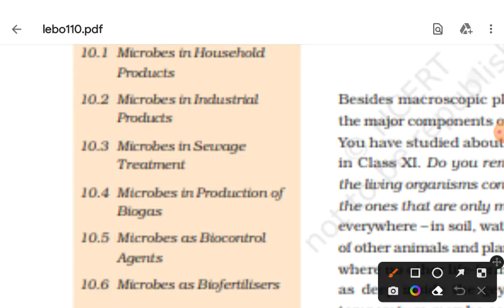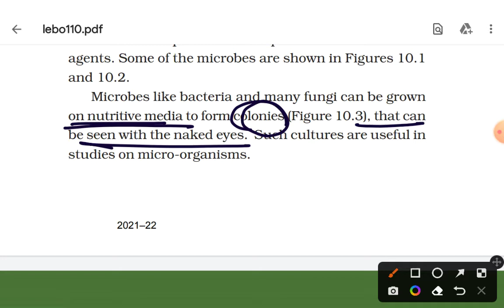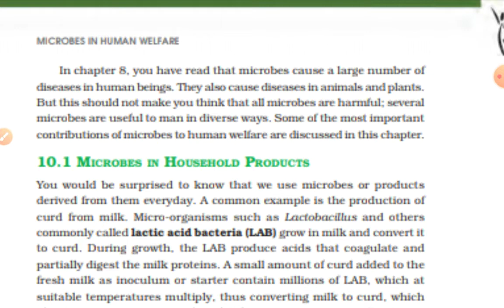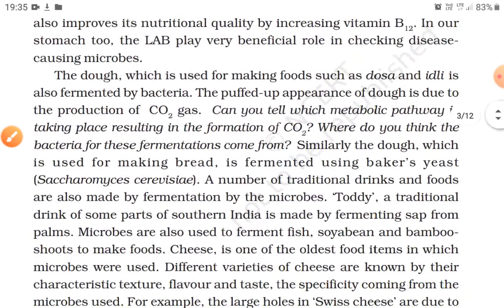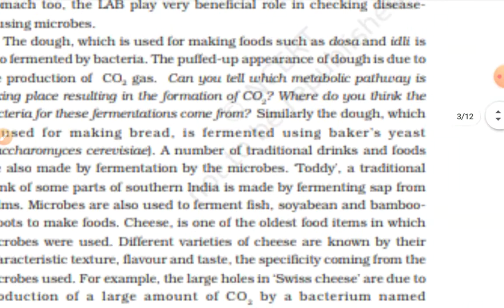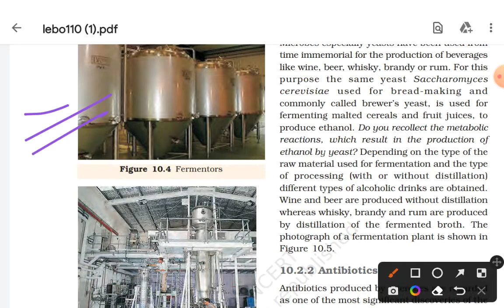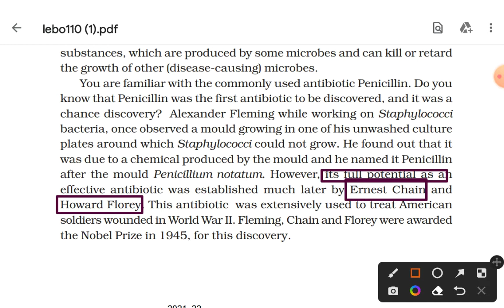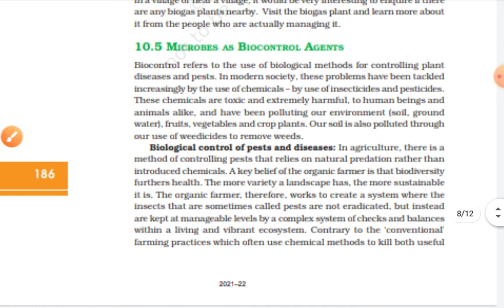Class_12_Biology Microbes_in_Human_Welfare Lecture_1 NCERT_Highlight